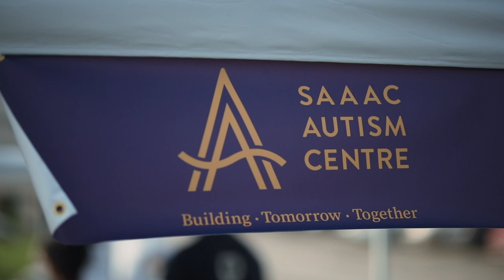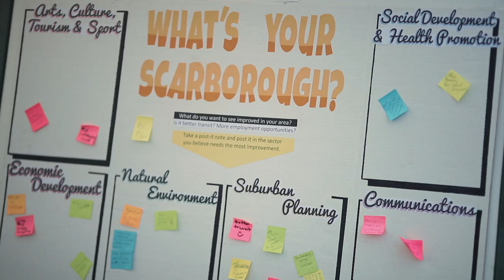Every Step Counts: SAAAC Walkathon 2018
Another one in the books! SAAAC's 3rd Annual Walk-A-Thon was an incredible success. We were able hit our goal of $50,000 thanks to over 125 walkers, a handful of Event Sponsors (see below), and generous community members. We're grateful for the special visits by MP Gary Anandasangaree; MPP Mitzie Hunter; Mayor of Toronto,John Tory; City Councillor Paul Ainslie; and the @Toronto Police Service Mounted Unit

100% of the proceeds from the event will go towards SAAAC's new facility located at 705 Progress Avenue in Scarborough. Your generous donations will go to support purchasing much needed therapy equipment, furnishings, and finalizing renovations of our new home. Thank you for making every step count!

New Ocean Supermarket
Thaas Sivathason of Century 21
Raj Theivendram of TD Canada Trust
Royal Shades Inc.

Thank you for making this special day possible. The families, staff, volunteers, and board of directors truly appreciate your commitment to your community.

Also a very special thanks to all the great vendors who came out to support the event:

Thank you once again for all the amazing people for making this event possible. We look forward to next year!